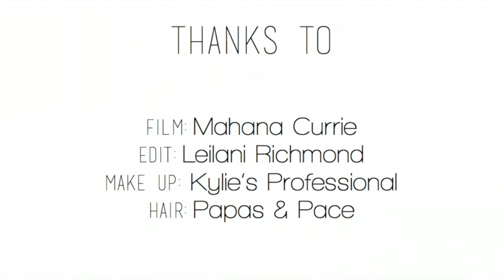Sunshine Coast Fashion Festival 2016 | Sunflair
German label Sunflair showed Summer 2016/2017 swimwear exclusively in Australia at the Sunshine Coast Fashion Festival (SCFF).